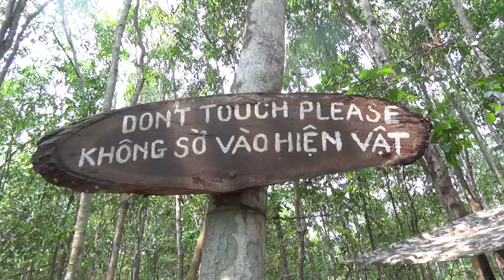越南河内胡志明市之旅 (68) 越军休息站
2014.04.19 拍攝於越南胡志明市